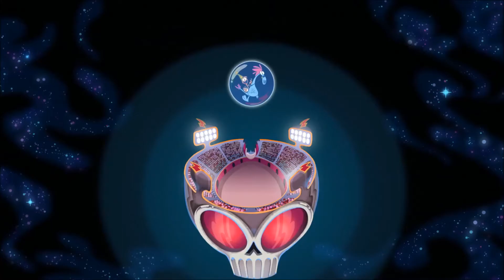Wander na cestách - Your Happy Birthday Song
Česká verze písničky "Your Happy Birthday Song" z amerického seriálu Wander na cestách, z dílen Disney. České znění vyrobila SDI Media

© Video & Zvuk: Disney | Kompletace: Animaniac & MightySnail